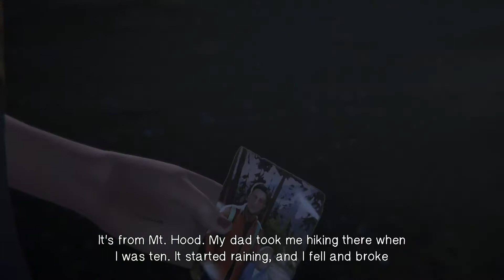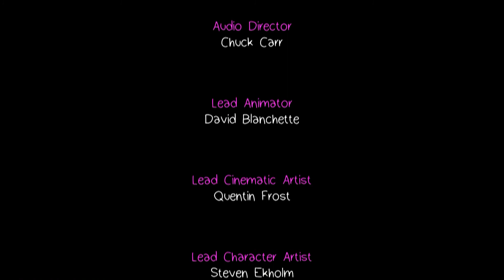life is strange befor the storm part 3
hello this is cocktail Debbie and welcome back to life is strange befor the storm